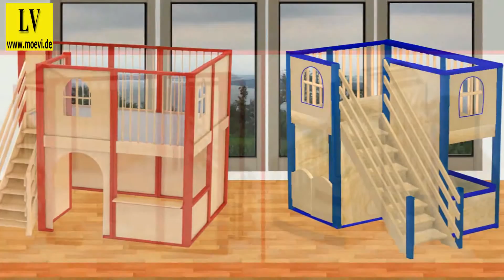Spielburg kaufen, gibts bei Lehrmittel Vierkant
Spielburg, Spielburgen, Spielhaus, Spielhäuser aus Holz für Kindergarten
Träume von einem Kinderspielhaus wahr werden lassen.
Unglaubliche Auswahl an Spielburgen gibts bei Lehrmittel Vierkant
Machen Sie Ihren Kindergarten zum Paradies für Kinder:Lehrmittel Vierkant bietet eine große Auswahl an hochwertigen Spielhäusern für Drinnen.Diese Spielburgen finden Sie in Kinderkrippen. Diese Spielburgen sind nach Auswahl mit Rutschen, Krabbelaufgang, Krabbelhöhle, Treppen, Liegepolster und Teppich ausgestattet.
In den eigenen vier Wänden haben die  Kinder einen perfekten Rückzugsort.
Entdecken Sie unsere Spielhäuser in verschiedenen Ausführungen.
Um herauszufinden, welches Spielhäuschen am besten zu Ihren Kindern passt.
Spielhäuser liegen voll im Trend und laden Kinder zum Spielen und Verstecken ein.
Der Nachwuchs bekommt vielfältige Spielanreize geboten.Jede Spielburg kann mit Teppich ausgestattet werden oder mit einer 2. Ebene.Wir liefern diese Spielburgen im zusammengebauten Zustand an die Verwendungsstelle.